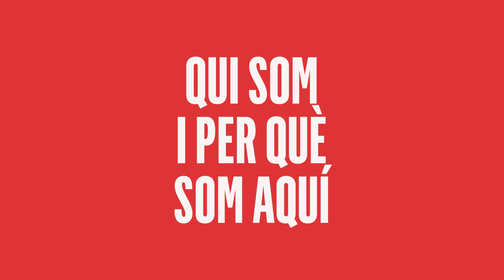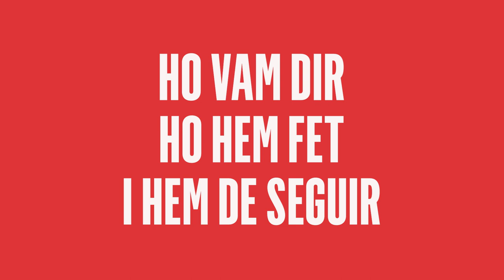Ho vam dir, ho hem fet, i hem de seguir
Aquests quatre anys hem fet realitat moltes conquestes veïnals que feia massa anys que esperàven. Aquesta primavera tornem a guanyar per seguir fent realitat molts dels nostres somnis.